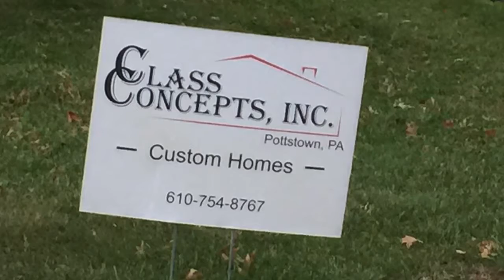CUSTOM homes by CLASSconcepts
a short film with still shots, video & time lapse photography,  documenting one build in Pennsylvania from "foundation to finish"